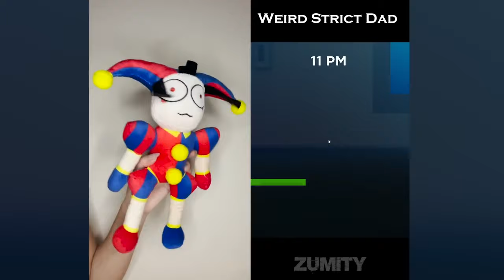Pomni REACT TO NEW Weird Strict Dad ! The Amazing Digital Circus | TikTok Animation Full Video 7